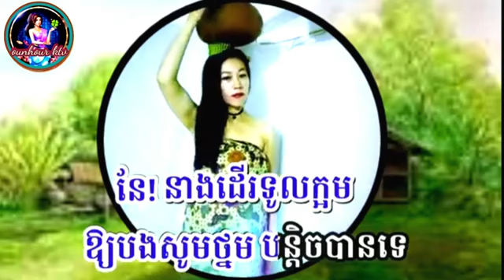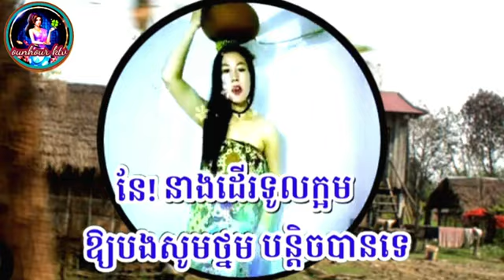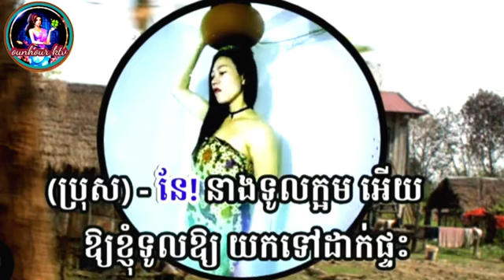នាងដើរទូកក្អម(ឆ្លើយឆ្លង)karaoke ភ្លេងសុទ្ធមានស្រីច្រៀងស្រាប់-ម៉េងហួរ(ច្រៀងថ្មី)ពីរោះៗ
រៀបរៀងច្រៀងកំសាន្តធ្វើវិដេអូ មានអក្សររត់ឡើងវិញ ដោយឆានែល Thana ktv ហើយក៍សូមទោសរាល់ការលេងសើច លើសលួសខុសឆ្គងពីសំណាក់ពុកម៉ែ ពូមីងបងប្អូនផងចា៎
រីករាយអញ្ចើញចូលច្រៀងកម្សាន្ត សប្បាយៗ
ទាំងបងប្អូនក្នុងនិងក្រៅប្រទេសតាមរយះបទចម្រៀងចាស់សម័យមុននិងសម័យថ្មីពិរោះៗ ពីឆានែល Thana ktv នាងខ្ញុំ ហើយក៍ចូលរួមអភិរក្សនិងរំលឹកបទចម្រៀងរបស់ខ្មែរយើងទាំងអស់គ្នា កុំឲ្យបាត់បង់ thana karaoke ក៍សូមទោសរាល់កំហុសឆ្គង មានចន្លោះ ខ្វះខាត់លើសលួសដោយប្រការណាមួយផងចា៎🙏
សំរាប់បងប្អូនដែរចង់ជួយឧបត្តម្ភ និងសំណូមពរបទចម្រៀងអាចទាក់ទង តាមតេកេក្រាម
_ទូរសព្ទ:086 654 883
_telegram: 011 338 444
_លេខកុង ACLEDA ទាន់ចិត្ត 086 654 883
សូមបងប្អូនមិត្តៗជួយSubscribe និង ចុចសញ្ញារូបកណ្តឹងលើឆាណែលរបស់នាងខ្ញុំផងចា ដើម្បីទទួលបានបទភ្លេងសុទ្ឌនិងភ្លេងឆ្លើយឆ្លងដែរមានសំលេងខាងស្រីឬខាង ប្រុស ច្រៀងម្ខាងរួចជាស្រាច់ចាសហើយចេញ ថ្មី ជារៀងរាល់ថ្ងៃ🙏នាងខ្ញុំក៍សូមអរគុណជូនពរបងប្អូនជួបតែសំណាងល្អរកទទួលទានមានបានគ្រប់គ្រុមគ្រួសារផងចាស🙏
ឆ្លើយឆ្លង ឆ្លើយឆ្លង ភ្លេងសុទ្ធ ខារ៉ាអូខេ
ឆ្លើយឆ្លង  cover ឆ្លើយឆ្លង ភ្លេងសុទ្ធ karaokeមានស្រី
ឆ្លើយឆ្លង  ភ្លេងសុទ្ធ ឆ្លើយឆ្លង Karaoke មានប្រុស
ឆ្លើយឆ្លង មានស្រីស្រាប់ ភ្លេងសុទ្ធ karaoke
ឆ្លើយឆ្លង មានប្រុសស្រាប់ ភ្លេងសុទ្ធ karaoke
ឆ្លើយឆ្លង ព្រាបសុវត្ថិ ពេជ្រសោភា
ឆ្លើយឆ្លង karaoke ឆ្លើយឆ្លង ព្រាបសុវត្ថិ ហ៊ឹមស៊ីវន
ឆ្លើយឆ្លង cover ភ្លេងសុទ្ធ
ឆ្លើយឆ្លង មានស្រី karaoke
ឆ្លើយឆ្លង ឆនសុវណ្ណរាជ និង ឱកសុគន្ធកញ្ញា
ឆ្លើយឆ្លង ភ្លេងសុទ្ធ acoustic ឆ្លើយឆ្លង battery
ឆ្លើយឆ្លង chord ភ្លេងសុទ្ធខារ៉ាអូខេ
ឆ្លើយឆ្លង karaoke ស្រី ភ្លេងសុទ្ធ acoustic
ឆ្លើយឆ្លង karaoke ឆ្លើយឆ្លង ភ្លេងសុទ្ធ 2021
ឆ្លើយឆ្លង 2022 ភ្លេងសុទ្ធ 2021ភ្លេងសុទ្ធឆ្លើយឆ្លង karaoke
ឆ្លើយឆ្លង karaoke ឆ្លើយឆ្លង
ឆ្លើយឆ្លង karaoke មានស្រីស្រាប់
ឆ្លើយឆ្លង ព្រាបសុវត្ថិ
ឆ្លើយឆ្លង ស្រី karaoke
ឆ្លើយឆ្លង acoustic ស្រី
ឆ្លើយឆ្លង ភ្លេងសុទ្ធ ណូយវ៉ាន់ណេត ពេជ្រចិន្តា
ឆ្លើយឆ្លង ស្រី 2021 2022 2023
ឆ្លើយឆ្លង acoustic cover
hello everyone , welcome to thana ktv . I invite you to enjoy sing with  thana ktv old Khmer song  .Thank you somach 🙏🏼wish you good luck 🙏
So i have the strength to make the music live again